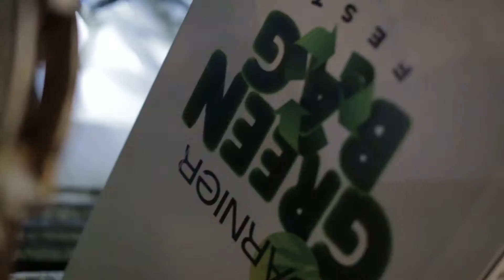Green Bag Fest 2018 (Aftermovie)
Cantamos, bailamos y ayudamos al Planeta junto a Draco Rosa y Pedro Capó 🌎 GreenBagFest 5ta edición 🍃